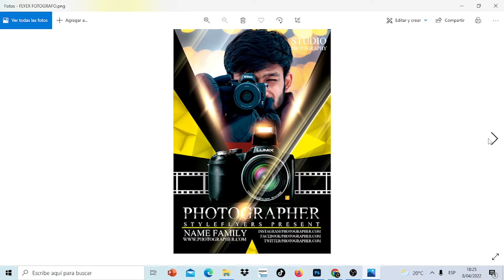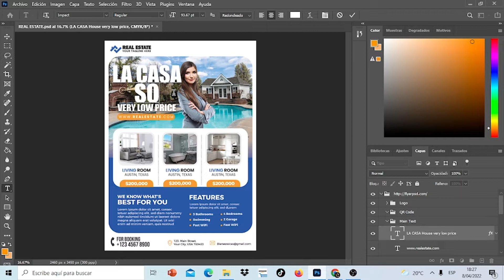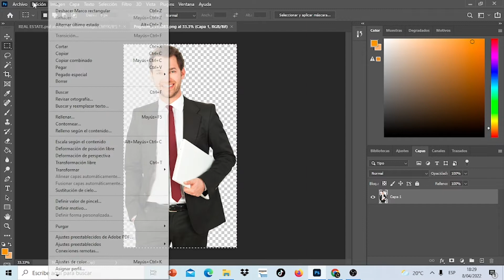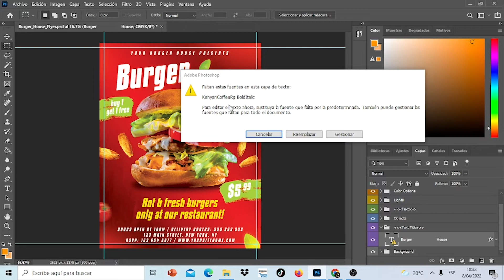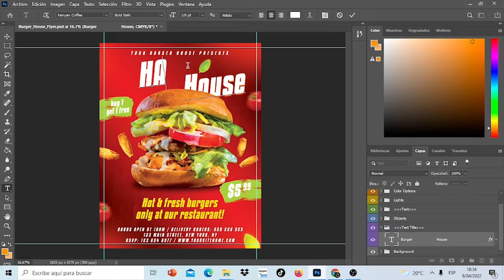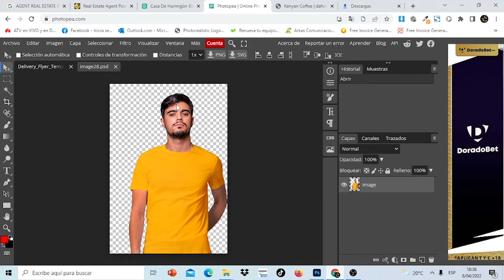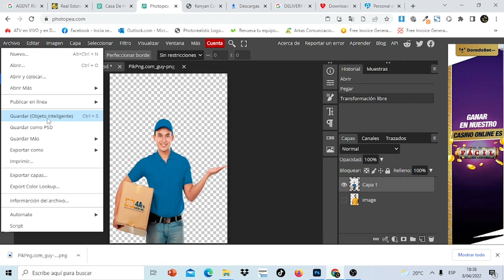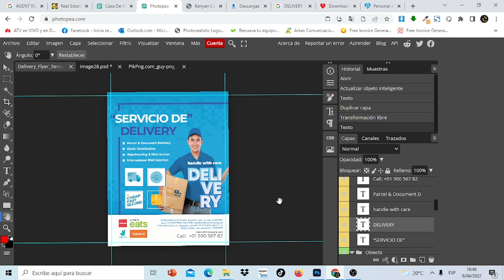Pack de 21 Flyers Profesionales multipropósito GRATIS en PSD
Links Importantes ★
 DESCARGA PACK DE 21 FLYERS PROFESIONALES MULTIPROPOSITOS GRATIS
En este video te regalo un super pack de 21 flyer o volantes publicitarios en ADOBE PHOTOSHOP(PSD)totalmente editables y con sus imágenes incorporadas, las puedes personalizar  y utilizarla en tus proyectos, además si no tienes Adobe Photoshop instalado en tu computador puedes utilizar Photopea que es la versión online de Photoshop y todo ello lo enseño en el video.
Descargo de responsabilidad de derechos de autor en virtud de la Sección 107 de la ley de derechos de autor de 1976, se permite el uso justo para fines tales como críticas, comentarios, informes de noticias, becas , y la investigación. El uso justo es un uso permitido por el estatuto de derechos de autor que de otro modo podría estar infringiendo. El uso personal, educativo o sin fines de lucro inclina la balanza a favor del uso justo.